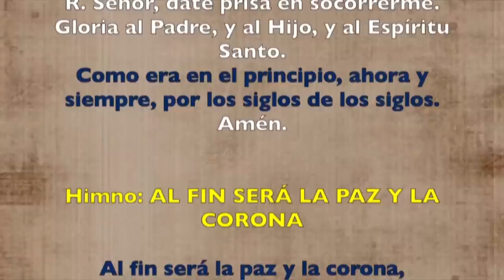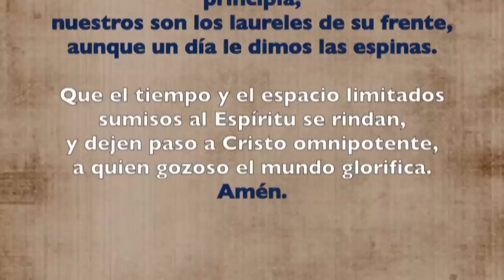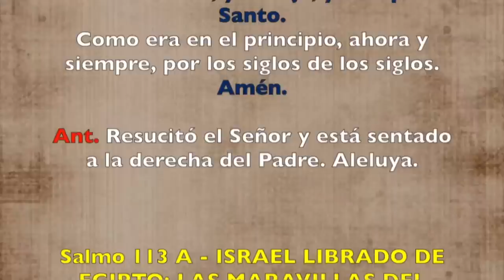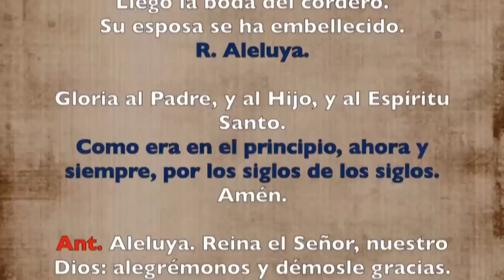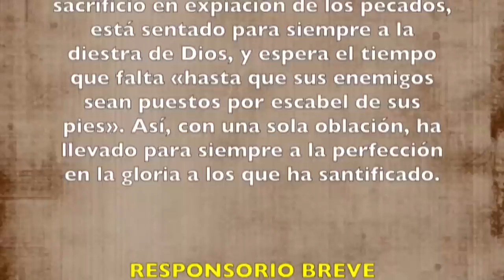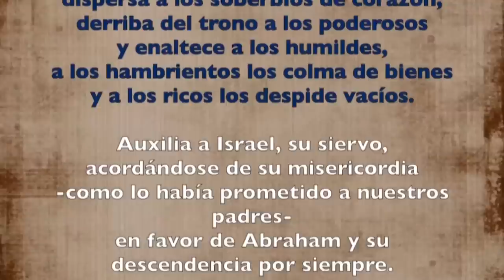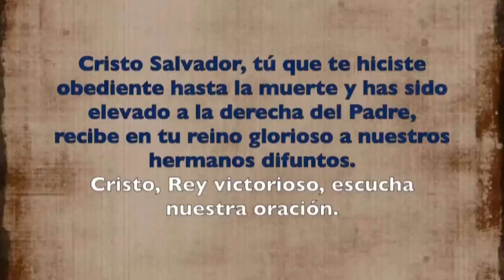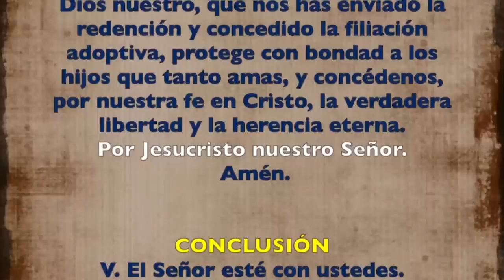Oración de la tarde (II Vísperas), DOMINGO 07 DE MAYO 2023 | Domingo V semana de Pascua | Padre Sam